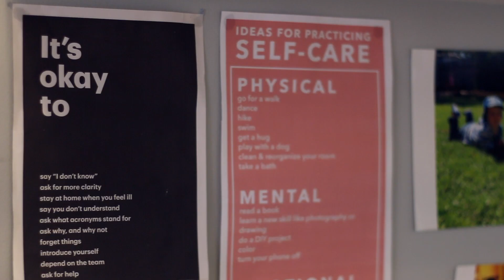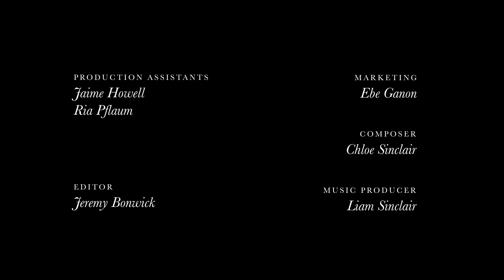From Amateur to Artist - ALI - Ep. 1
Ali Clinch is an award-winning actor & director specialising in the effectiveness of theatre as a tool for education, engagement and social change. Ali’s theatre experience includes: actor, director, musician, scriptwriter, choreographer, lighting designer & stage manager.

“I wanted to highlight the blessings and challenges of being a female artist in Canberra. I’m in my early 30s and am both a mother to a young child and a carer to my father with dementia. I’m interested in how the role of carer and motherhood impacts my creative work & how I can engage with creative projects in the ACT and the local region.”

Ali is the Artistic Director for ‘Acting With Ali’ a drama, dance and music school operating out of Queanbeyan. She is also an Associate Artist with Rebus Theatre working on several projects that use theatre to ignite social change. Ali specialises in personalised tuition that aims to unlock the artist within.

Accolades:
- Winner: Best Documentary Short Student @ London Independent Film Awards (May 2019) [Episode 2]
- Screened @ Seoul Webfest (August 2019)

Featuring
ALI CLINCH

Production Assistants
JAIME HOWELL
RIA PFLAUM

Editor
JEREMY BONWICK

Marketing
EBE GANON

Composer
CHLOE SINCLAIR

Music Producer
LIAM SINCLAIR

Special Thanks
YWCA CANBERRA
FLORIADE NIGHTFEST
THIS IS MY BRAVE AUSTRALIA
CANBERRA MOON FESTIVAL
OLD BUS DEPOT MARKETS
WORONI TV

JULIA FARAGHER